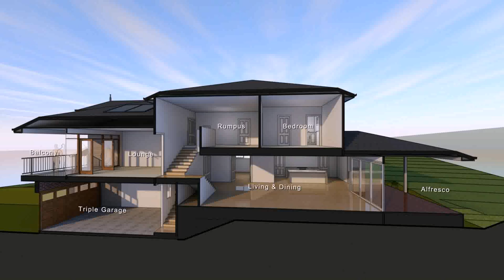Buy Car NY 5% DP